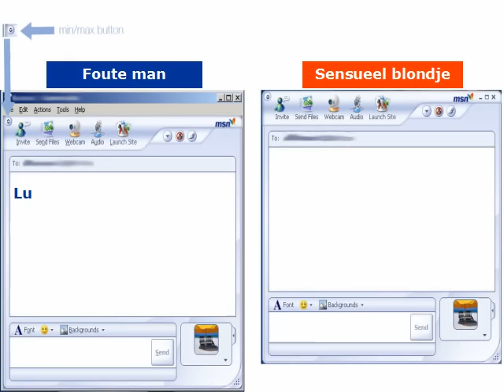Chatten op MSN